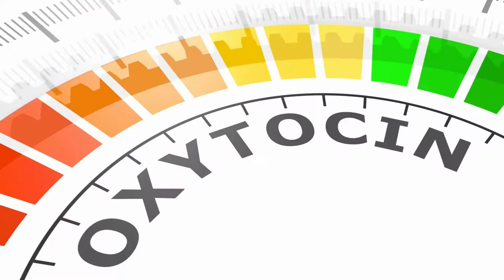Health Benefits of Hugs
Hugs are more than just a friendly greeting — they can be a surprisingly powerful health booster.